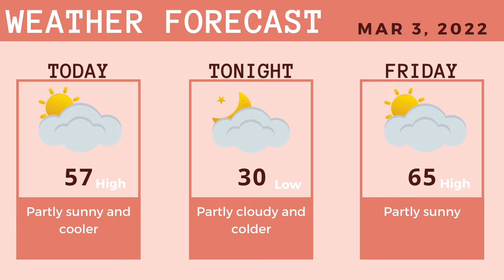Bacon In Your Mailbox Show 146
Greg Milby and Janna Clark talk fun topics and preview local events every Thursday morning at 9am live on Facebook. Greg and Janna invite you to join in on the interactive conversation in the comments section during the broadcast.